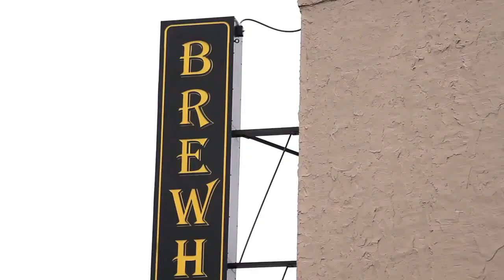chattanooga choo choo